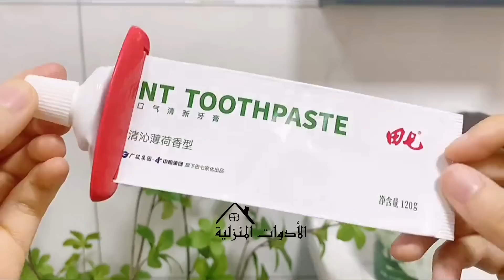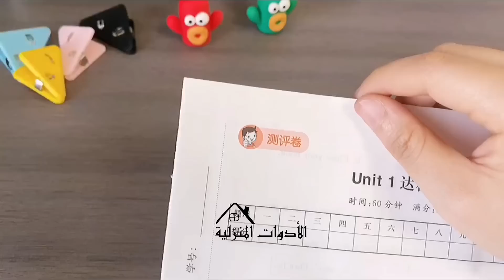دائماً مع جديد 💥 الأدوات المنزلية المفيدة للمطبخ أفكار مذهلة حيل مبتكرة لتنظيم وترتيب مطبخك وبيتك 🏡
ادوات منزلية جديدة - حيل وأفكار - أفكار وحيل - ادوات للمطبخ مفيدة - HOME - New Gadgets - Smart Appliances - أجهزة ذكية - منظمات الثلاجة - منظمات المطبخ - ادوات مفيدة للمطبخ - ادوات حديثة للمطبخ - تنظيم وترتيب المطبخ - حبي حياتك ودلعي مطبخك - طوري من بيتك ومطبخك - دائماً مع جديد الأدوات المنزلية _ عالم الادوات المنزلية

抖音
To account for ♥️
福多谷
福多谷商贸官方账号

NewInventions Homedecor homeappliancesIts a time to upgrade the lifestyle and to make your home a lot smarter then usual with our ArtKogoodies From beautysupply to technology we supply items from each niche. These creativegadgets are on another level that everyone loves to use. back-case, air pods, tripods and much more. In taking the consideration the needs of recent generation we have designed magnificent series for gadgets and inventions that are at another level. Technology and Smartgadgets are always our first priority. Newlnventions cant be complete without phones, mobile. We have an exceptional range of phones accessorizes with variable colors and features. Homedecor without homeappliances can never go. Appliances that are latest, trending, vibrant as well modest is something each one us look for. These homeappliances are way smarter and intelligent to create a positive and intelligent environment at your home and to upgrade it to a smarthome with our appliances and gadgets We recommend these appliances for every home due to their handy features. Get our homeappliacesand upgrade you home to a smarthome you always desired for.

الأدوات المنزلية/أدوات ذكية للمنزل/تطوير البيت والمطبخ/مطابخ حديثة/اختراعات لمنزلك الصغير/افكار بنات/افكار لأستغلال المساحات الصغيرة/تكنولوجيا ذكية/حيل وافمار للمطبخ/أدوات مطبخ/أواني متعددة الاستخدامات/أدوات متعددة الاستخدامات/أدوات مساعدة لكل منزل/أحدث الأدوات/الأجهزة المنزلية/ أجهزة كهربائية/أجهزة منزلية أدوات مطبخ/أدوات لكل منزل/أدوات جديدة/أحدث الاختراعات